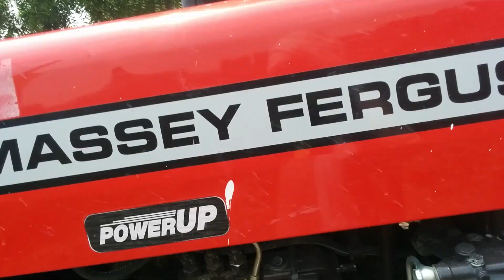7250 Di Massey Power tractor ki jaankari